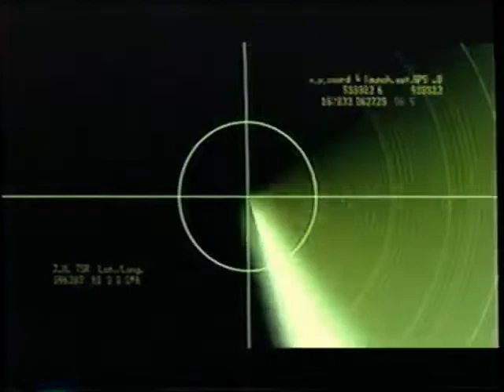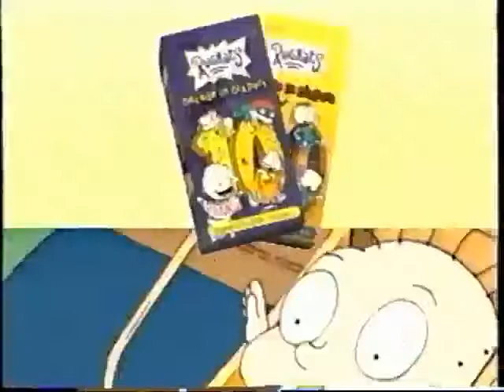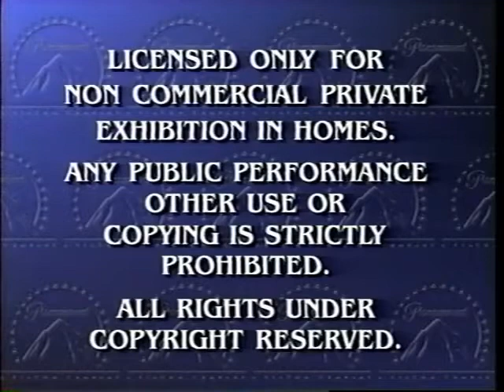Opening To Rocket Power:Maxing Out 2001 VHS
NOTE:THIS IS AN EXTREMELY RARE VHS OPENING! AND IT WAS ONLY SOLD AT TOYS "R" US!.

NO COPYRIGHT INFRINGMENT INTENDED! Here's The Order:
1.Paramount Pictures Still Logo
2."Coming To Theaters"
3.Jimmy Neutron:Boy Genius Trailer
4.Paramount Pictures Still Logo
5."Now Available On Videocassette"
6.Rugrats In Paris:The Movie Trailer
7.Rugrats:Decade In Diapers Trailer
8.The Little Bear Movie Trailer
9."Paramount Feature Presentation"
10.Warning Screen
11.Paramount Pictures Logo
12.Nickelodeon (Maze) Logo